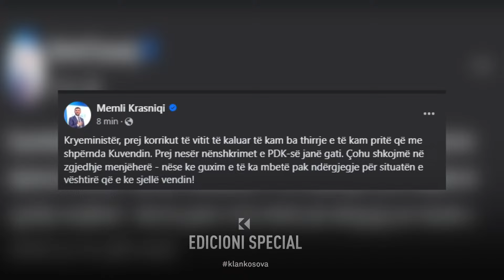Alarmon Kurti: Forcat e Armatosura të Serbisë afër kurfirit të Kosovës